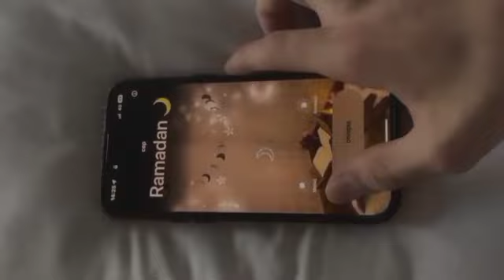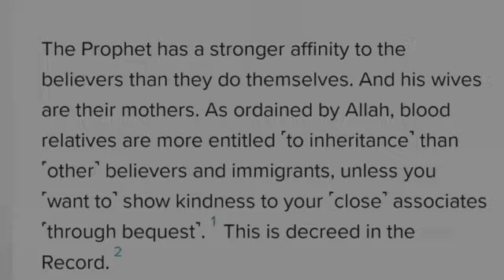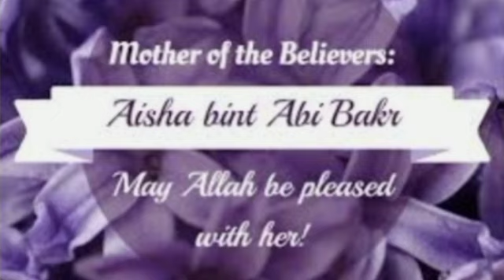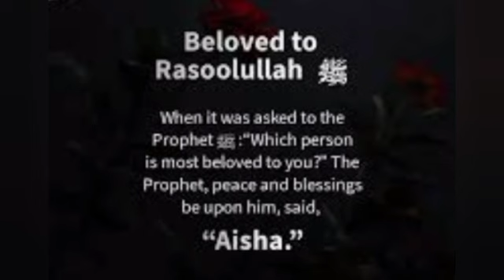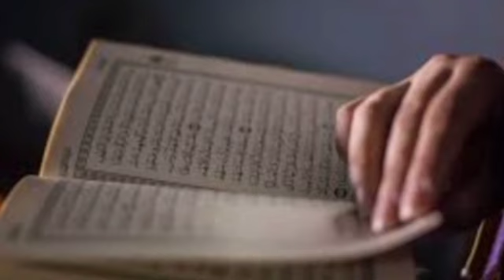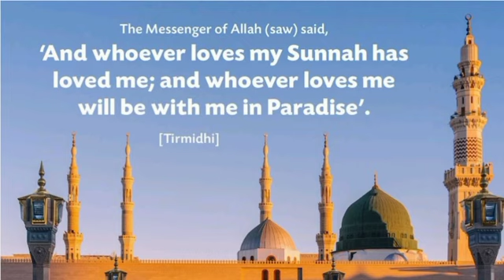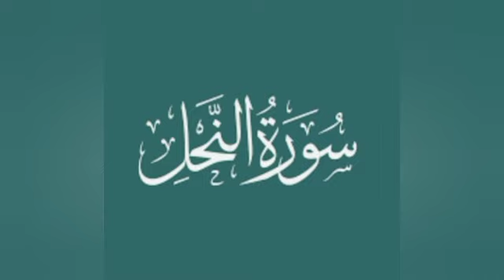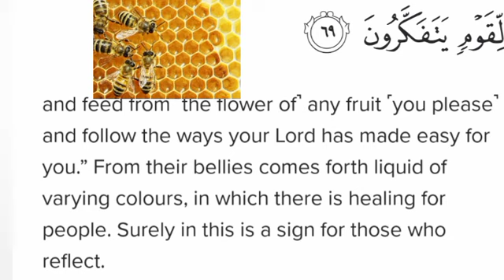17th Ramadan Hazrat Aysha Siddiqa RA special vlog Vlogadan Day 17